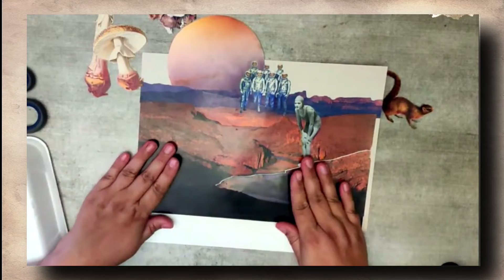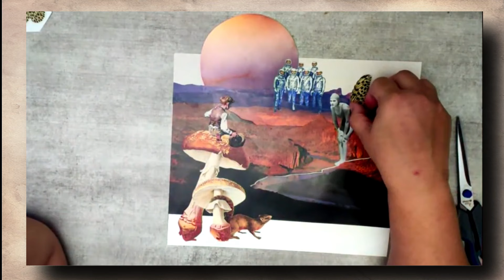[ART JOURNAL] Como Criar um Universo Fantástico com Colagem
Como Criar um Universo Fantástico com Colagem - ART JOURNAL

Criar colagem, seja analógica ou digital, no art journal, agenda, em um diário criativo ou em uma tela vai muito além de juntar imagens buscando um resultado estético.

Frequentemente buscamos criar mensagens, reais ou fictícias. Os universos da ficção e aventura são muito divertidos de criar, porque é um terreno onde nossa imaginação chama nossa criança interior para brincar.

Nessa composição de imagem eu usei as diagonais como linhas-guia para conectar os elementos. Assim, levo o olhar do observador a percorrer a obra e cria uma "história oculta".

Uma das diagonais liga os olhares do menino e da fada. A outra, liga os astronautas à nadadora. Outro recurso de composição de imagem que eu utilizei aqui, foi o de camadas. O uso de camadas, além de interligar os elementos, cria profundidade.

Você acha que essas informações vão te ajudar a criar novas colagens? Se sim, salva essa postagem para recorrer sempre que precisar!
Me ajuda, gente. Ajuda o artista! São essas pequenas coisas que ajudam o canal a crescer e possibilitam que eu continue criando cada vez  mais conteúdo pra você!

Estou aguardando você! E se você quiser assistir mais corre aqui no canal que dá para você escolher o que assistir.

E se quiser ver mais conteúdo, você também pode conhecer o meu Instagram

Pra quem é novo no canal e não me conhece, faço lives abertas toda semana, às quartas feiras, às 20hs, além dos vídeos postados aqui e também de dinâmicas realizadas no Instagram (terça de imagens simbólicas e quinta de arte - corre lá conhecer!)